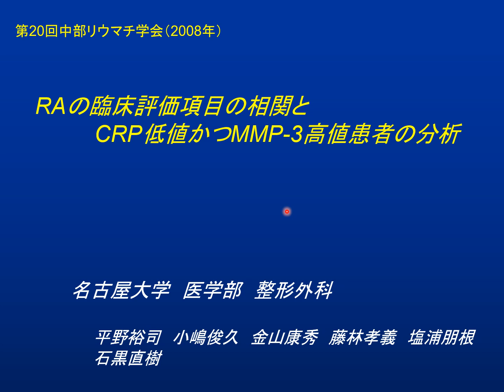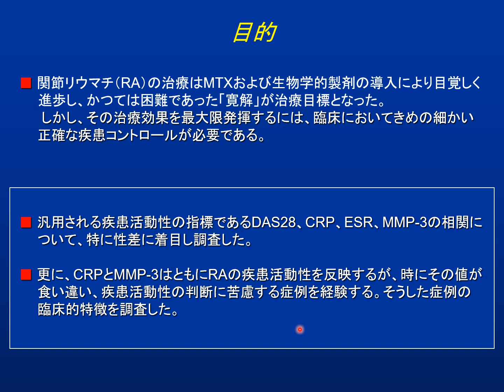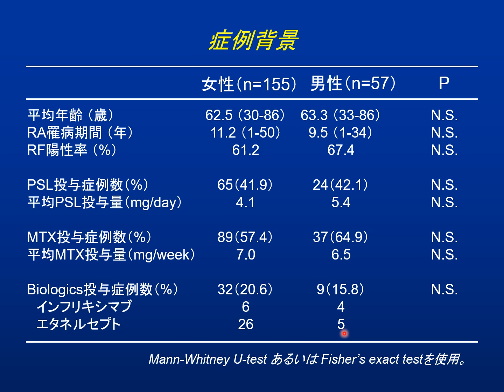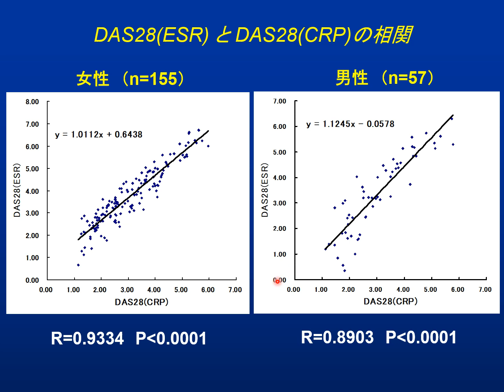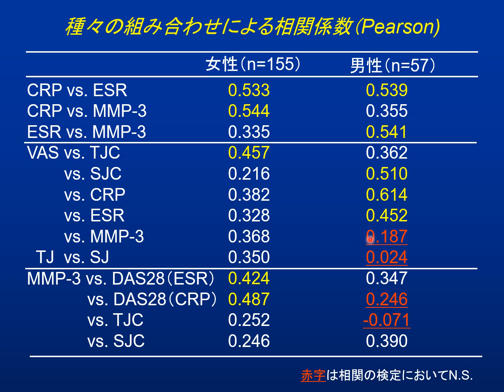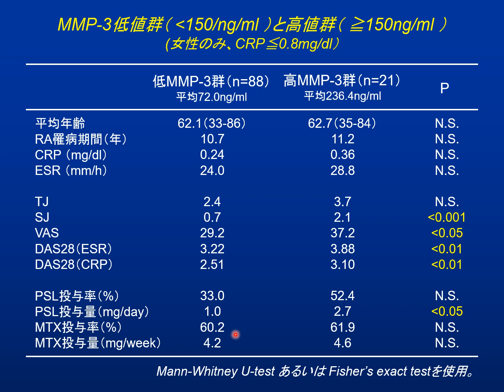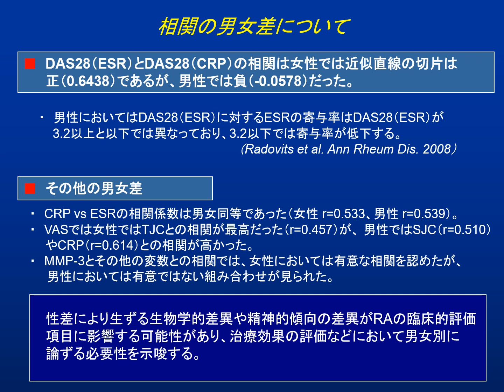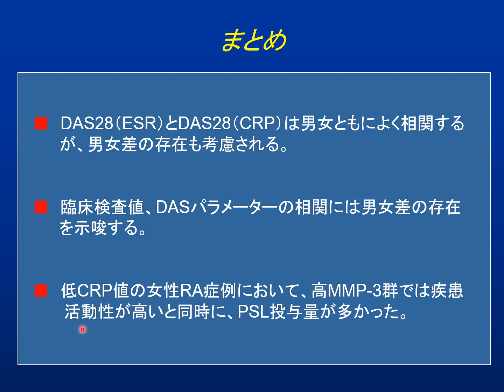【2008年】関節リウマチの臨床評価項目の相関とCRP低値かつMMP-3高値患者の分析（第20回中部リウマチ学会）【DAS28、赤沈、ステロイド、男女差】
MMP-3はステロイド投与や腎機能低下で上昇するので注意が必要です。